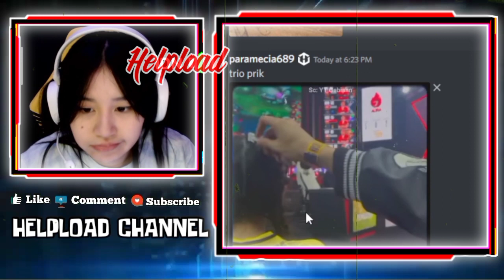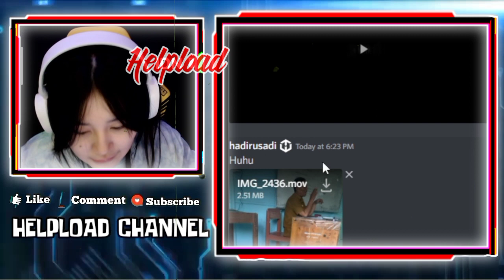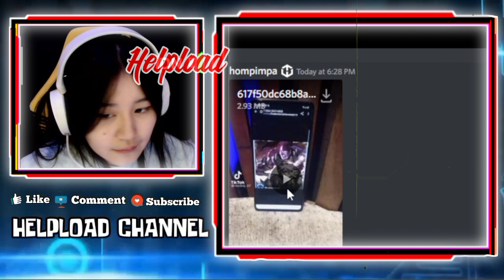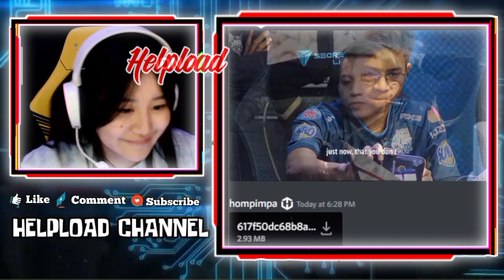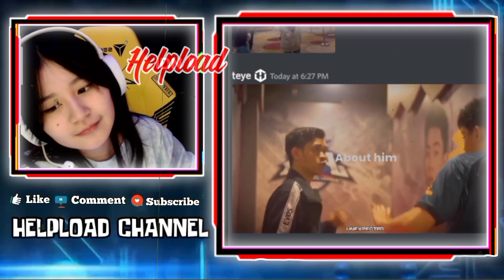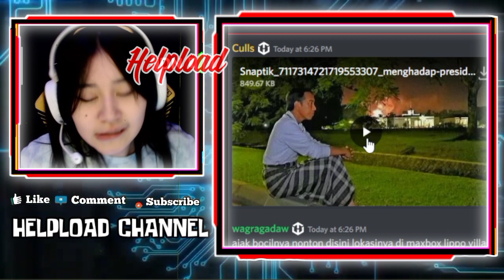Reaksi Gebi Ketika Mami Elle Sebut Wann Ganteng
REAKSI GEBI KETIKA MAMI ELLE SEBUT WANN GANTENG 📢JANGAN LUPA  bantu SUPPORT dengan menekan tombol

•Thanks•